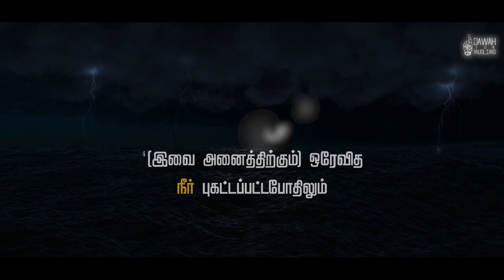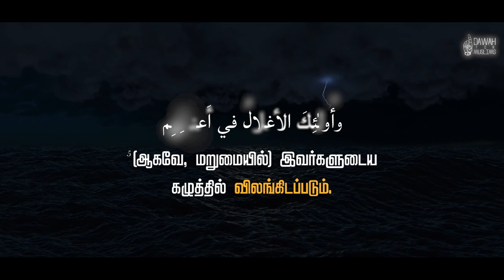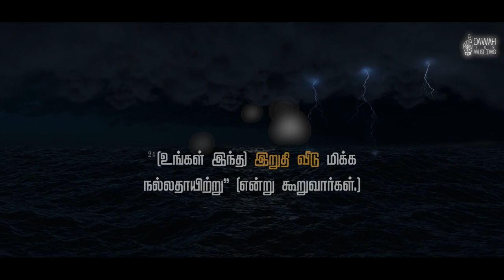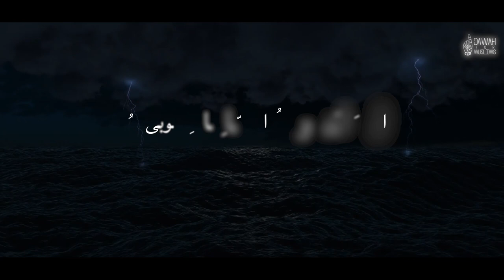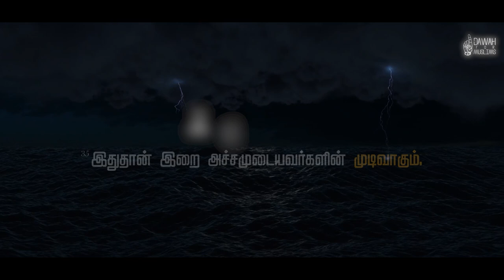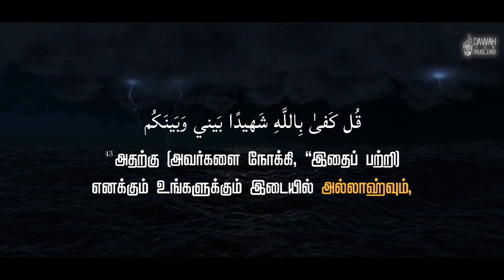13.Surah Ar Ra'd Tamil Translation | சூரா அர் ரஃது | Maleehur Rahman Umari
அஸ்ஸலாமு அலைக்கும்

குர்ஆனை வெறுமையாக ஓதாமல் அதன் அர்த்தத்தையும் தெரிந்துக்கொள்ளுங்கள். மிகவும் அற்புதமான குரலில் ஓதப்பட்ட இந்த ஸூரத்துர் ரஃது காணொளியை தமிழ் மொழிபெயர்ப்புடன் அழகிய முறையில் செய்திருக்கிறோம்.

ஓதியவர்: மலீஹுர் ரஹ்மான் உமரி